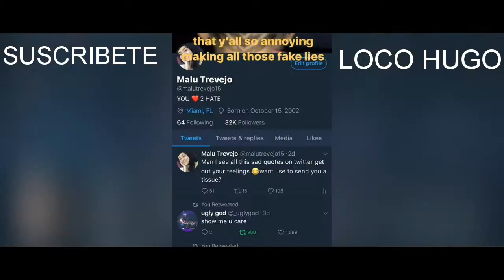MALU TREVEJO NUEVO ESTILO DE PELO.